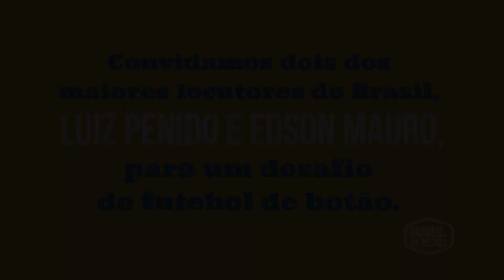Clássico de radialistas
O Museu da Pelada convidou dois dos maiores locutores do Brasil, Luiz Penido e Edson Mauro, para um desafio de futebol de botão, ou futebol de mesa, como preferem os profissionais. Desafio aceito, a consagrada dupla da Rádio Globo entrou em “campo”, na verdade o próprio estúdio da emissora, e deram um show de bola! Para não deixarem os torcedores cariocas enciumados optaram por jogar com clubes de outras estados. O resultado foi fantástico!!!